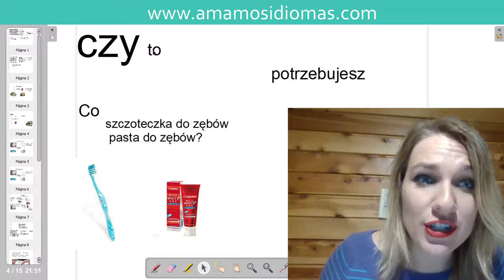🔥Palabra rara en polaco explicada: "czy"